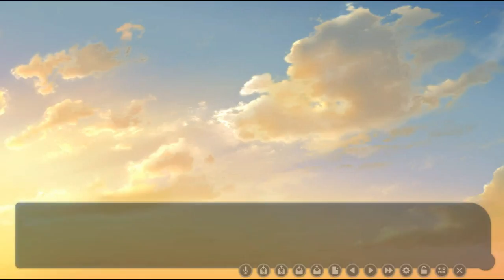[ エロゲー ] 空色イノセント : あかべぇそふとすりぃ #6 [ Eroge ] hentai game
空色イノセント
ブランド： あかべぇそふとすりぃ （このブランドの作品一覧）
定価： ￥8,800 (税込￥9,504)
発売日： 2015/10/30
メディア： DVD-ROM
ジャンル： ハートフル青春ADV
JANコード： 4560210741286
品番： AKT-0011
原画： うなさか、ひぐちいさみ、相川たつき、茜屋（SD原画）
シナリオ： 伊後山勇気
アーティスト： 真理絵
作詞/作曲： 西坂恭平
商品同梱特典： 初回生産特典：オリジナルサウンドトラック
カテゴリ： 学園、女子学生、部活・サークル、青春群像